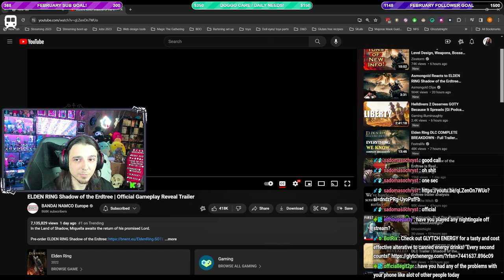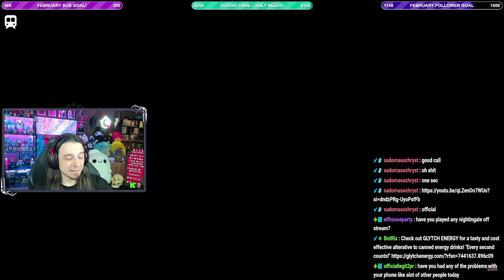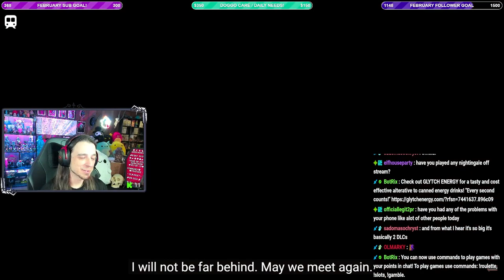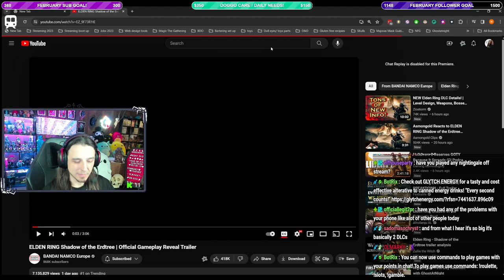Ghostatnight Reaction: ELDEN RING Shadow of the Erdtree | Official Gameplay Reveal Trailer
This is my reaction to the new gameplay trailer for the new DLC coming to ELDEN RING! I hope you enjoy my reaction and the fantastic trailer! I can't wait to feature this on stream.

Ghostatnight is live on KICK.com 4 days a week Thurs - Sun ALL NIGHT! All you beautiful ghosts, ghouls and goblins come stop by!